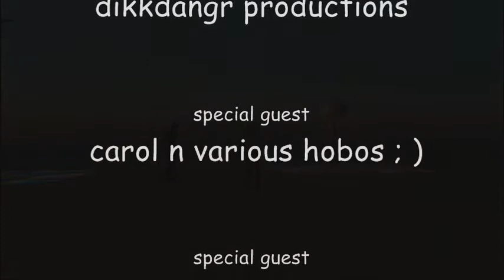what question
Here we find Carol asking the about the
Let's LQQK in